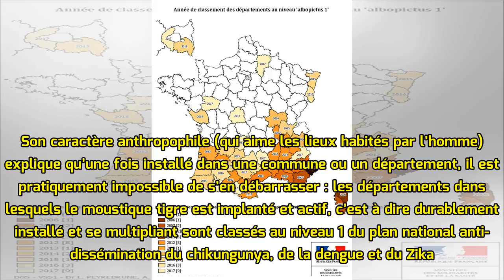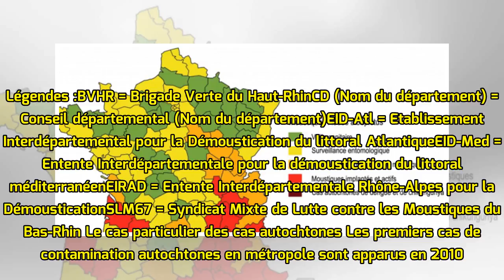Cartes de présence du moustique tigre (Aedes albopictus) en France métropolitaine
La lutte contre le moustique tigre fait partie intégrante de la lutte antivectorielle (LAV). Le moustique Aedes albopictus (communément appelé "moustique tigre") est un moustique originaire d’Asie. Il...